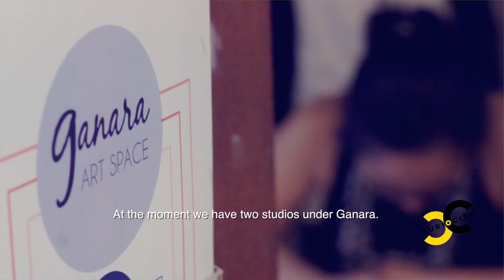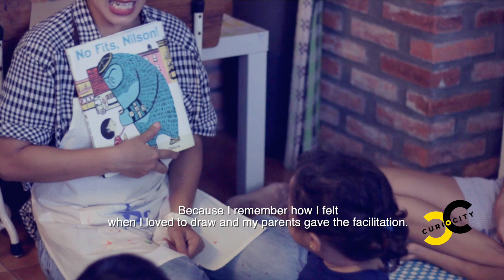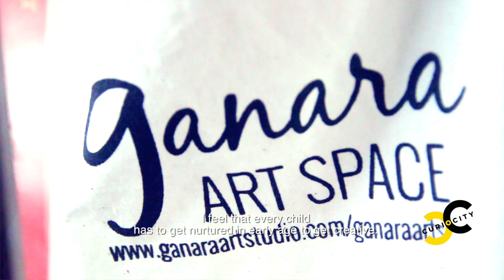Building a Better Future with Ganara Art Studio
Curiocity Episode 17

Ganara Art Studio.

Ganara Art Studio is a Jakarta based art school built from the dreams of its founder,

Saraswati Djumaryo or better known as Miss Tita. With her art background and years of experience as a professional painter and educator,

Miss Tita finally created an art school with programs for her students, mostly children, with even more creative and educative approaches.

To provide the best artistic education and shape creative individuals

To develop creative mindset in each individual

To develop and enrich creative, social and self-management skills

To enhance confidence and independency

To implement art and creativity in daily lives